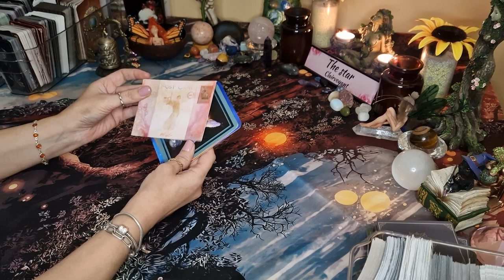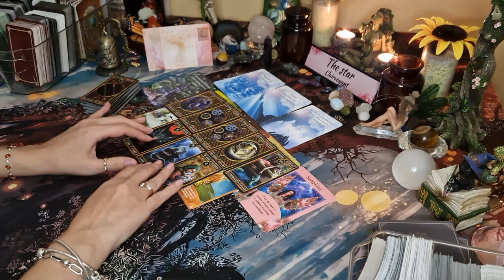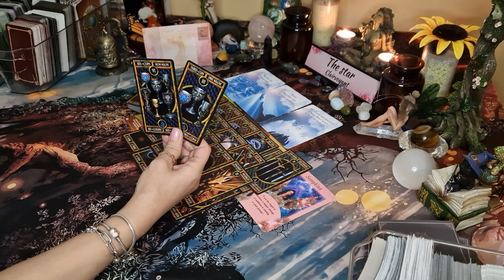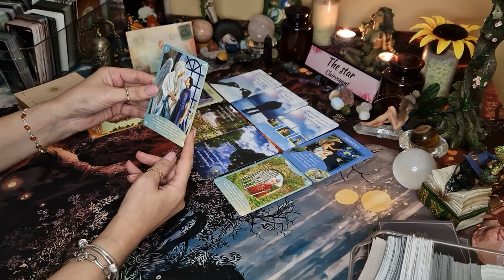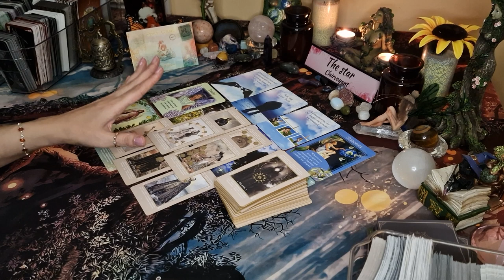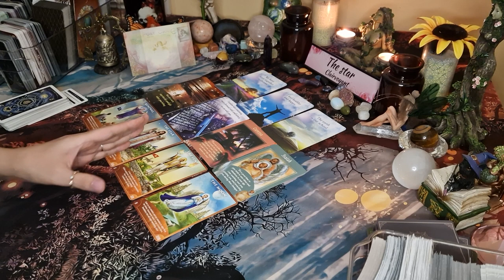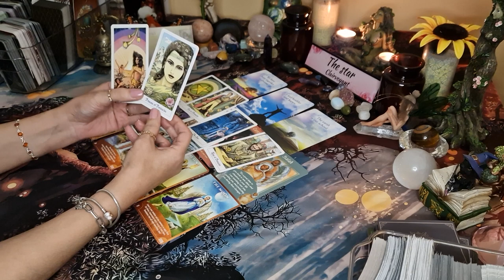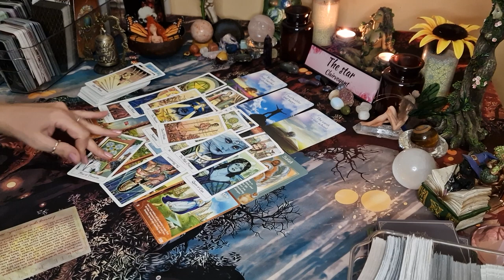🔮♥️Messages from deceased loved ones, pick a card tarot. Timeless♥️🔮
Messages from your past over loved ones. In this pick a card tarot we will get messages and advice from your love ones.

Intro-0:00
Pile 1-00:52
Pile 2-30:28
Pile 3-49:27

🌟🌟🌟✡️☪️🔯  PERSONAL READINGS 🔯☪️✡️🌟🌟🌟